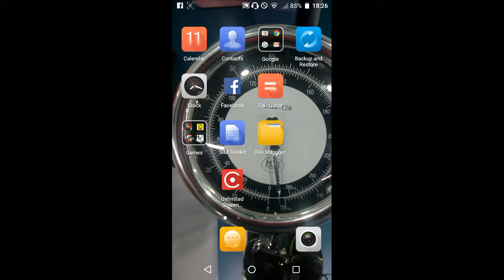Clash of Clans | save some gems to get the best decorations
Clash of Clans Vlog with Chooch and Buddy Welcome To Chooch Game TV.  I try to upload a video on this channel everyday and it's mostly about Boom Beach these days.  I do play Clash Of Clans as well, but, I haven't felt the need to post much about it yet.  I also have a WiiU and PS3 and I'm waiting for the price to drop on the PS4 to get that.  But I can't figure a good and cost effective way to post videos on console.  For boom beach: I mostly post replays of NPC bases that are no casualty.  I don't voice over it much because I'm not very exciting when I play my games.  I also  swear a lot and that's no good..  If you have any questions please don't hesitate to ask.  I'm just a real dude who likes games among other things, so i'll give you my best honest answer.

I Post a Real video vlog everyday mainly MotoVlogging and FoodVlogging.